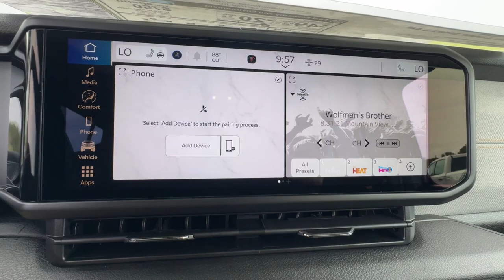2024 Jeep Wrangler_4xe Cocoa Beach, Palm Bay, Kissimmee, Deltona, Titusville, FL 24231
Earl Clearcoat New 2024 Jeep Wrangler_4xe Sport S available in Titusville, Florida at Parks CDR Space Coast. Servicing the Cocoa Beach, Palm Bay, Kissimmee, Deltona, FL area.

5600 U.S. 1

TRANSMISSION: 8-SPEED AUTO 8P75PH PHEV  (STD),BLACK  CLOTH LOW-BACK BUCKET SEATS,ENGINE: 2.0L I4 DOHC DI TURBO PHEV  (STD),BLACK 3-PIECE HARD TOP  -inc: Freedom Panel Storage Bag  Rear Window Defroster  Rear Window Wiper/Washer  No Soft Top,TRAILER TOW & AUX SWITCH GROUP  -inc: Class II Receiver Hitch  7 & 4 Pin Wiring Harness  700 Amp Maintenance Free Battery  Auxiliary Switches,EARL CLEARCOAT,CONVENIENCE GROUP  -inc: Emergency/Assistance Call  2-Door Passive Entry  Front Door Locks  Remote Start System  Universal Garage Door Opener  Heated Front Seats  Heated Steering Wheel,QUICK ORDER PACKAGE 29U SPORT S  -inc: Engine: 2.0L I4 DOHC DI Turbo PHEV  Transmission: 8-Speed Auto 8P75PH PHEV,SAFETY GROUP  -inc: ParkSense Rear Park Assist System  Auto High Beam Headlamp Control  Blind Spot & Cross Path Detection  LED Taillamps,Turbocharged,Four Wheel Drive,Power Steering,ABS,4-Wheel Disc Brakes,Brake Assist,Brake Actuated Limited Slip Differential,Lithium Ion Traction Battery,Aluminum Wheels,Conventional Spare Tire,Tow Hooks,Tow Hooks,Heated Mirrors,Power Mirror(s),Privacy Glass,Intermittent Wipers,Variable Speed Intermittent Wipers,Rollover Protection Bars,Convertible Soft Top,Power Door Locks,Fog Lamps,Automatic Headlights,AM/FM Stereo,Bluetooth Connection,MP3 Player,Steering Wheel Audio Controls,Auxiliary Audio Input,Driver Adjustable Lumbar,Driver Adjustable Lumbar,Pass-Through Rear Seat,Rear Bench Seat,Adjustable Steering Wheel,Trip Computer,Power Windows,WiFi Hotspot,Keyless Entry,Power Door Locks,Keyless Start,Keyless Entry,Power Door Locks,Cruise Control,Adaptive Cruise Control,Climate Control,Multi-Zone A/C,A/C,Cloth Seats,Bucket Seats,Driver Vanity Mirror,Passenger Vanity Mirror,Driver Illuminated Vanity Mirror,Passenger Illuminated Visor Mirror,Floor Mats,Smart Device Integration,Power Windows,Power Door Locks,Trip Computer,Security System,Immobilizer,Traction Control,Stability Control,Traction Control,Front Side Air Bag,Front Collision Mitigation,Tire Pressure Monitor,Driver Air Bag,Passenger Air Bag,Front Head Air Bag,Rear Head Air Bag,Passenger Air Bag Sensor,Child Safety Locks,Back-Up Camera